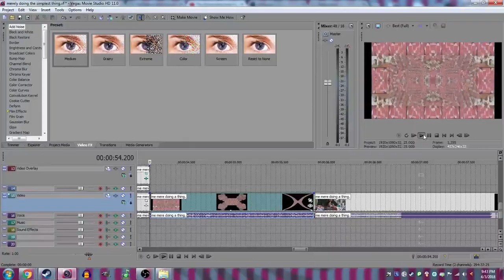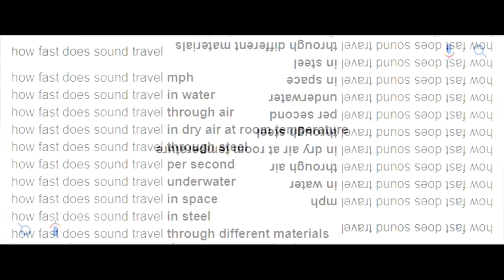merely doing the simplest thing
(epilepsy warning)
slightly rushed round 4 with vidtens four(x2) three

0:00 no copyrighted music here
0:41 elliott smith - waltz #2 (xo)
0:54 portishead - hunter (incredibly distorted)
1:03 elliott smith - waltz #2 (xo)